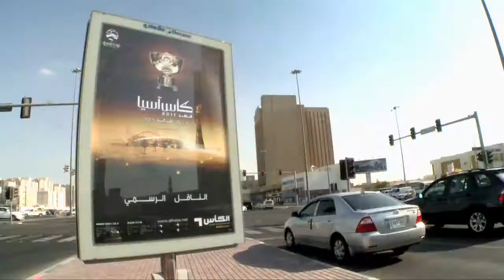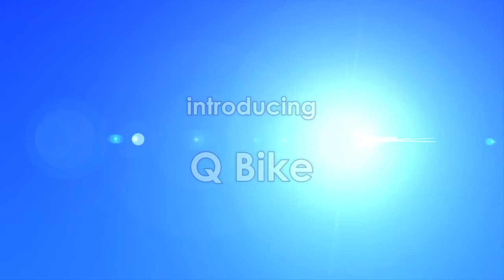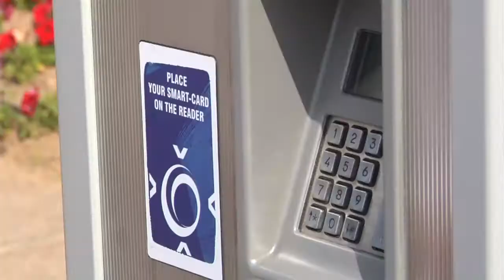JCDecaux Qatar : Q Bike Launch Video by q.media Decaux - English version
The Doha Municipality and q.media Decaux jointly introduce Q Bike, the first self-service bicycle scheme in the Middle East.

The project aims at providing easy alternative transport for the public as well as encouraging a green and sustainable living.

JCDecaux is the number one self-service bicycle operator in the world and is already running the projects in over 65 cities.

This video is also available in English in JCDecauxMEA YouTube channel.